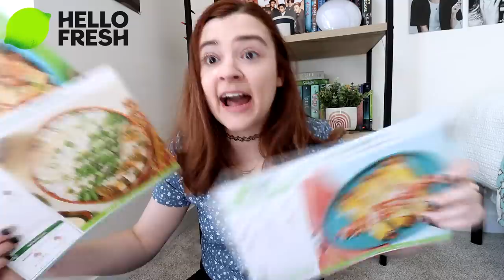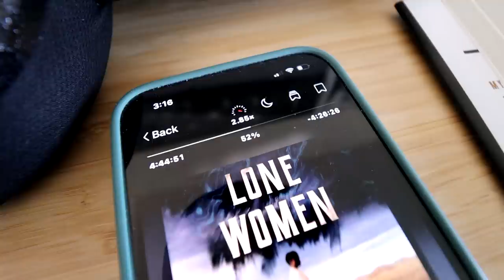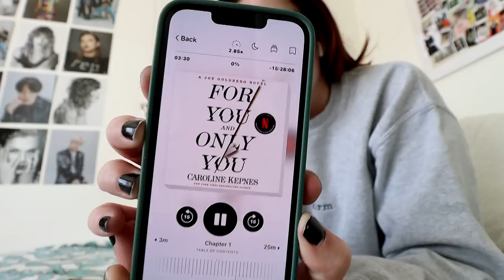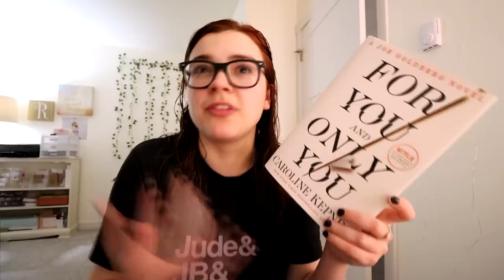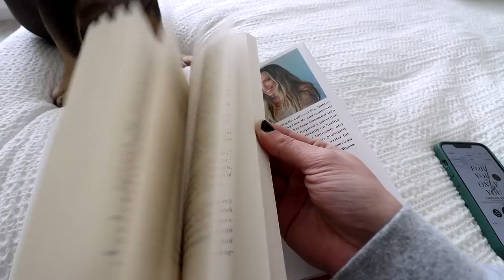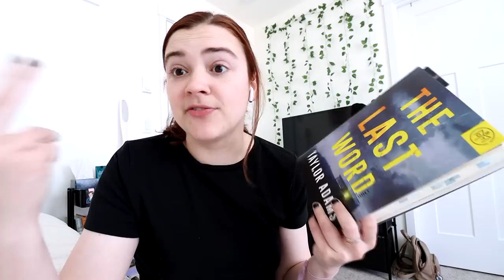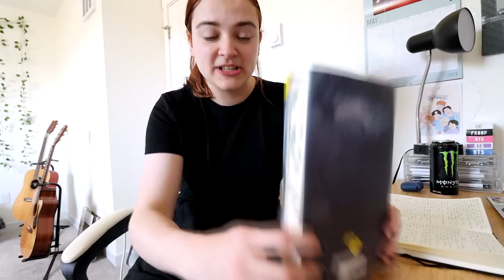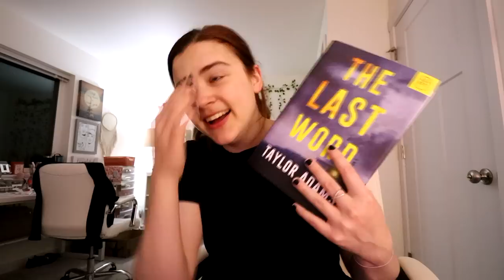Reading 3 NEW thriller and horror books 🔪 [reading vlog]